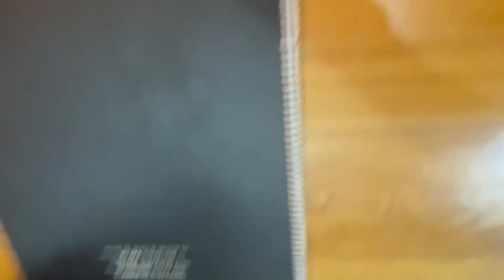Nowshin ছোট ভাই গুলোর সাথে অনেকদিন পর দেখা কার জন্মদিনে গেলাম😓atifahmedniloy